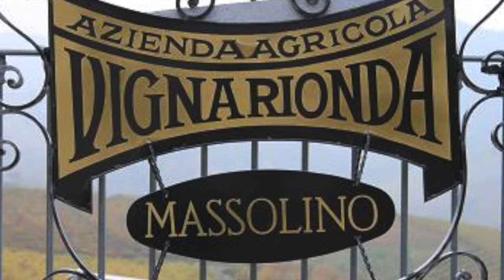Massolino Barolo Offer n Cru's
🎧Listen to the complete podcast🍇
FYI - They're all toward the bottom of the page🍷

Giovanni Angelli talks us through the 2015 Baroli in 1 minute!